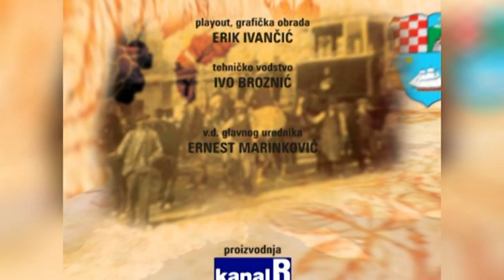MOZAIK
Nacionalne manjine u Primorsko-goranskoj županiji, bila je tema razgovora sa zamjenikom župana PGŽ Petrom Mamulom. Malo više o onoj albanskoj doznali smo od Gani Xharrahija , predsjednika vijeća albanske nacionalne manjine PGŽ.